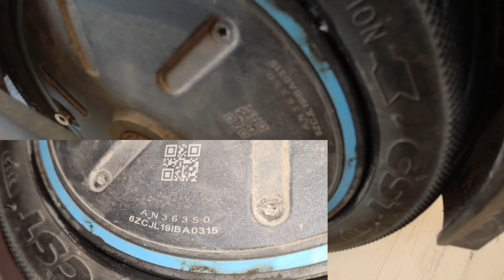🛴 Ninebot Max G30D vs. 🛴 Ninebot Max G30D II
Das Gerät ist mit freundlicherweise von Nico aus Solingen für den Test zur Verfügung gestellt worden. Natürlich freue ich mich über so ein Angebot.

➤ 🔖 Kapitel:
00:00 Begrüßung
00:36 Unterschiede von G30D und G30D II
04:39 Tuning beim G30D II
06:48 Meine erste fahrt mit dem G30D II
07:22 G30D II bei 10% Steigung
09:06 G30D bei 10% Steigung
10:47 Enleitung für den 2. Steigungstest (15%)
11:47 G30D II bei 15% Steigung
12:38 G30D bei 15% Steigung
13:33 Enleitung für den 3. Steigungstest (20%)
14:11 G30D II bei 20% Steigung
15:57 G30D bei 20% Steigung
16:34 Wir fahren ein bisschen durch Bonn
18:43 Fazit
19:16 Outro